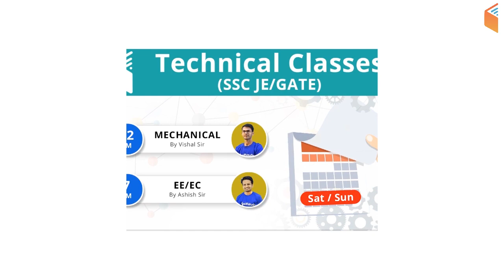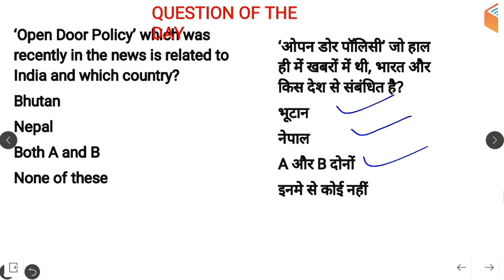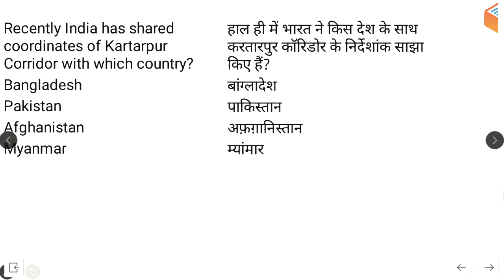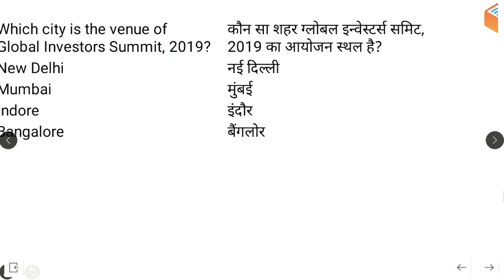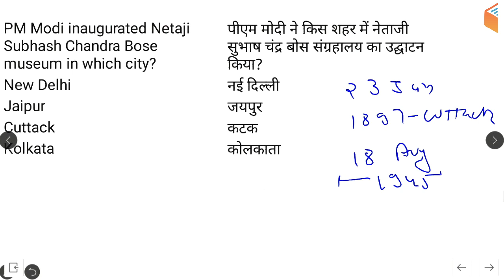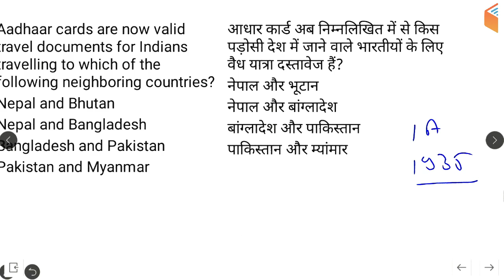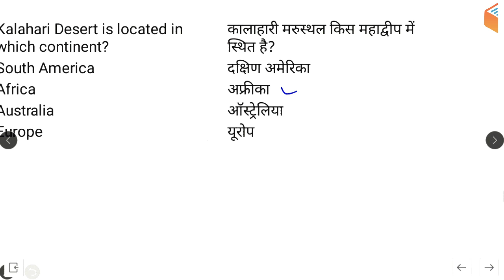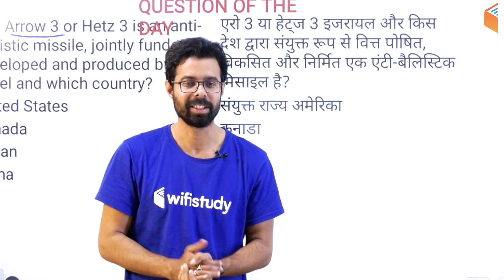5:00 AM - Current Affairs Questions 24 Jan 2019 | UPSC, SSC, RBI, SBI, IBPS, Railway, NVS, Police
Morning Shows:
5:00 AM - Current Affairs Quiz Show by Bhunesh Sir
8:00 AM - Current Affairs Show by Bhunesh Sir
8:45 AM - Vocabulary Show by Bhunesh Sir

अब SSC Steno दूर नहीं:
9:00 AM - English by Sanjeev Sir

RPF (SI & Constable) Crash Course:
12:00 PM - Reasoning by Deepak Sir
1:00 PM - General Awareness by Shipra Ma'am
2:00 PM - Maths by Sahil Sir

UPSC CDS (I) 2019:
3:00 PM - English by Harsh Sir
4:00 PM - GK by Sandeep Sir

अब Patwar दूर नहीं:
3:00 PM - Maths by Sahil Sir
3:30 PM - History by Praveen Sir
4:00 PM - Hindi by Ganesh Sir
4:30 PM - Geography by Rajendra Sir

अब CGL/CPO/IB दूर नहीं:
5:00 PM - English by Harsh Sir
5:30 PM - Reasoning by Deepak Sir
6:00 PM - GK by Shipra Ma'am
6:30 PM - Maths by Naman Sir

अबकी बार English पार:
7:00 PM - English for All Competitive Exams by Sanjeev Sir

RAS Mains 2018:
7:00 PM - History by Praveen Sir
8:00 PM - Hindi by Ganesh Sir
8:30 PM - English by Harsh Sir
9:00 PM - Ethics by Pushpa Ma'am

अब SSC GD दूर नहीं:
8:00 PM - Reasoning by Deepak Sir
8:30 PM - Hindi by Ganesh Sir
9:00 PM - GK by Sandeep Sir
9:30 PM - Maths by Naman Sir (Mon-Wed)
9:30 PM - English by Sanjeev Sir (Thu-Fri)

UP Police Constable Crash Course:
10:00 PM - Reasoning by Hitesh Sir
10:30 PM - Maths by Naman Sir
11:15 PM - GK by Sandeep Sir
12:00 AM - Hindi by Ganesh Sir

Technical Classes (SSC JE/GATE) Sat / Sun:
12:00 PM - Mech by Vishal Sir
7:00 PM - EE/EC by Ashish Sir